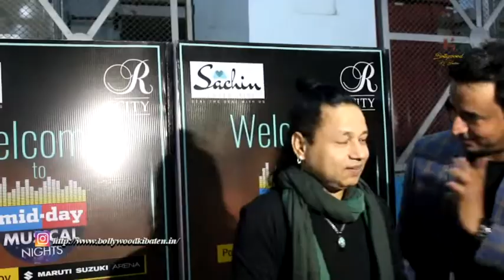Mid Day Musical Night With Kailash Kher At R City Mall Sachin Enterprise, Girish Wankhede